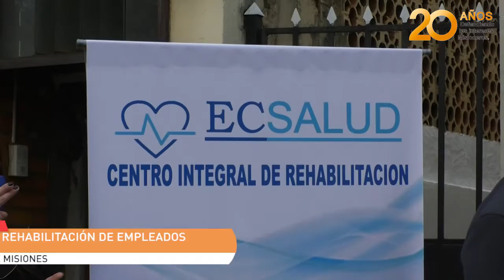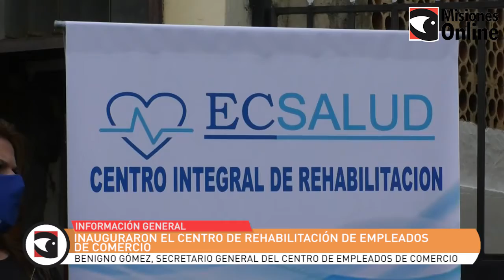Inauguraron el Centro de Rehabilitación de Empleados de Comercio